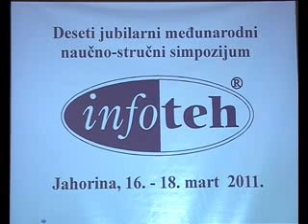Infoteh 16 03 2011